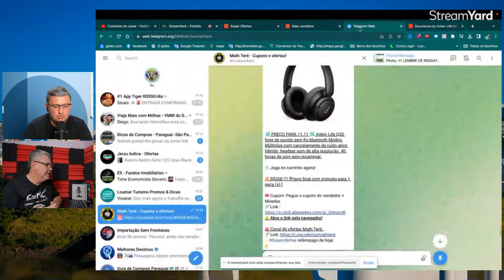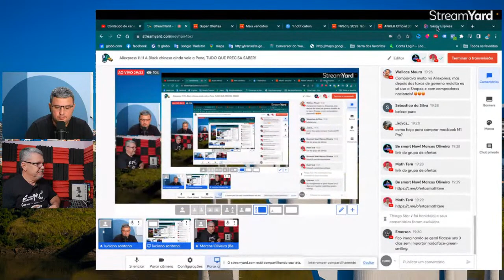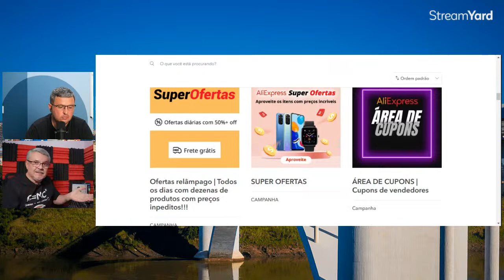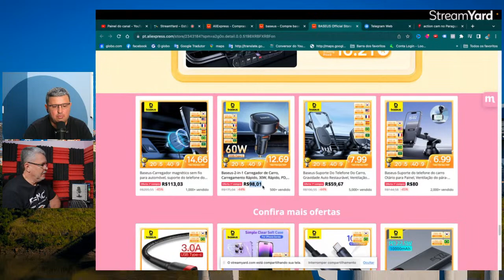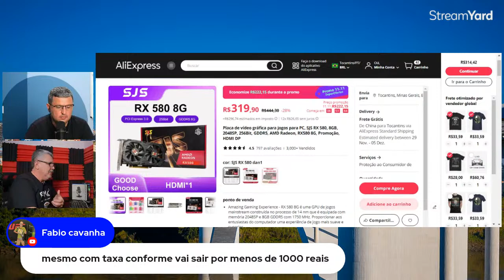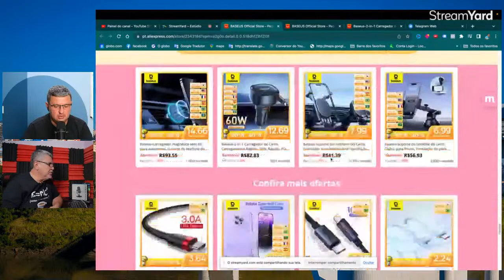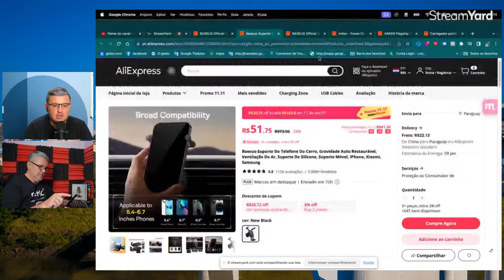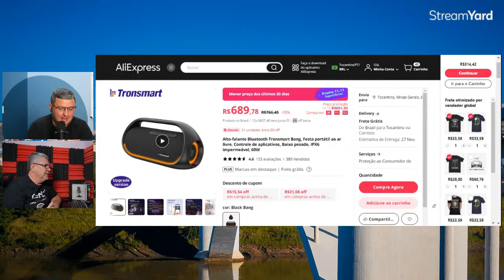Aliexpress 11.11 A Black chinesa ainda vale a Pena, TUDO QUE PRECISA SABER!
Hoje é um esquenta ba Black Friday chinesa, junto com o canal @besmartnow com Marcos Oliveira, vamos trazer novidades , ofertas, tirar dúvidas sobre o remessa conforme

PROMO 11.11
guia de compras
Mais vendidos
GRANDES MARCAS